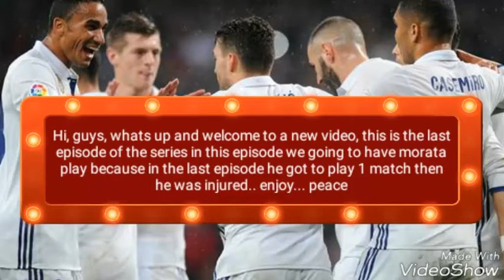Last episode of the series?!! : road to real #23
Today we finish the series
If we hit 9 likes i will create another road to glory series
See u later peace